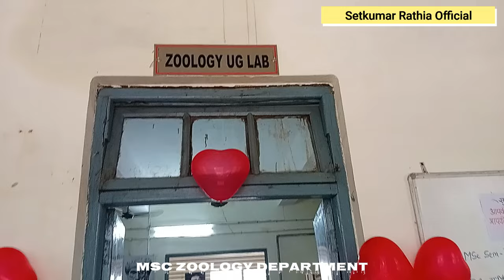Teacher's Day : Teaser Trailer : Degree College Raigarh : MSc Zoology